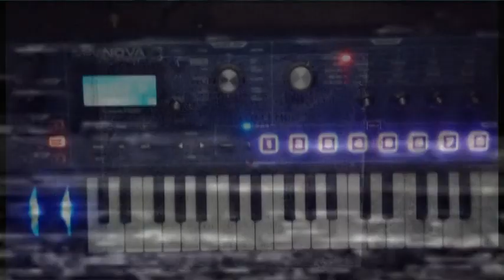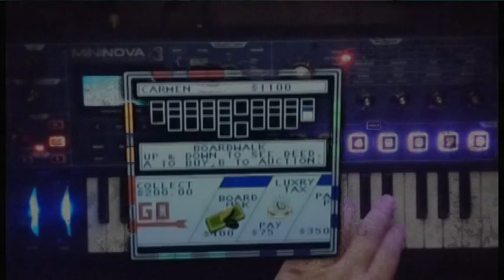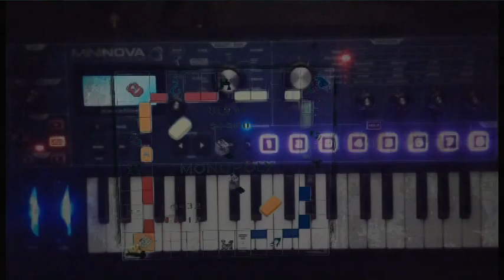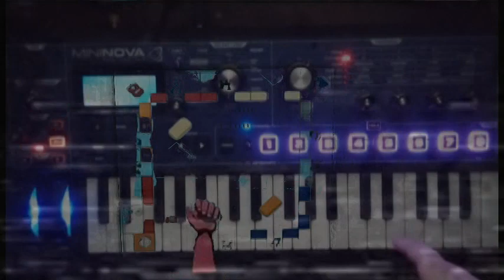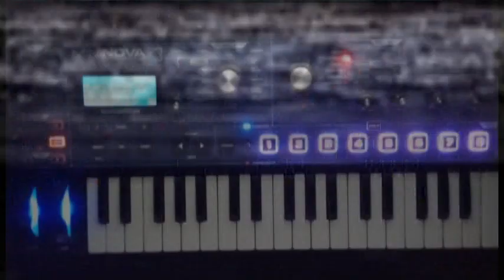nobel 11 - boardwalk [polyend tracker & novation mininova]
Take a walk on the Boardwalk.